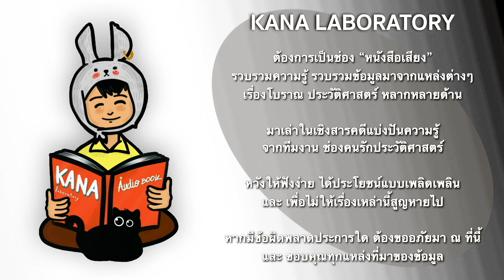รัชกาลที่7 ยอมเป็นตัวเชิด-ไม่รบกับ คณะปฏิวัติสยาม2475 เพราะอะไร?